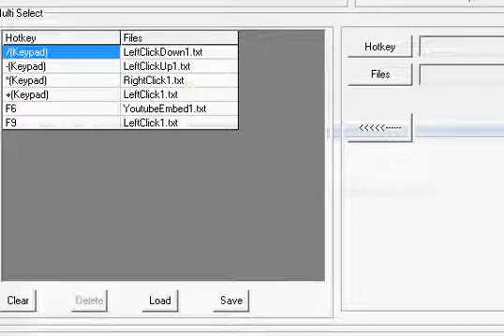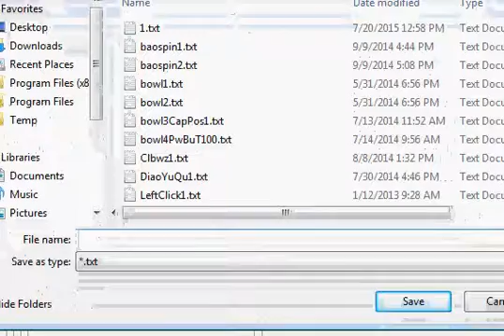Autokey15 With Ball Survive Game Set Key